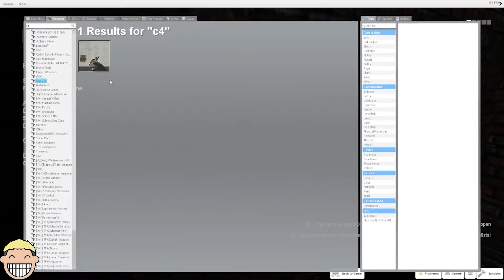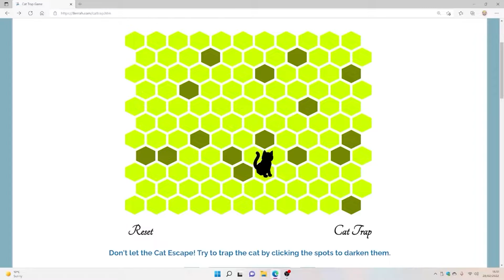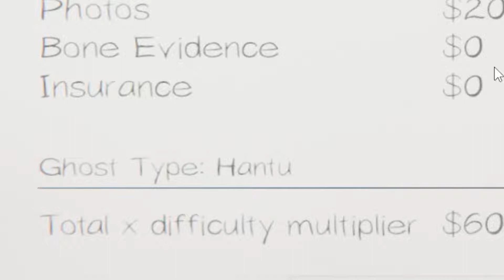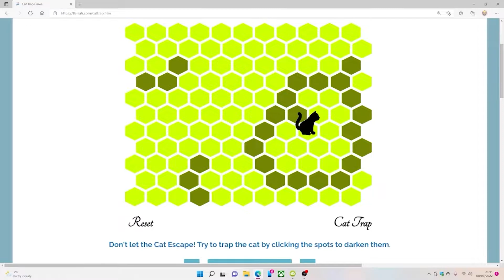250 Subscribers THANK YOU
Follow @DatGuyDen On Twitter
Watch @DatGuyDen on Twitch

Friends In Vod
clozza
Jameswells96
Costall
Einil